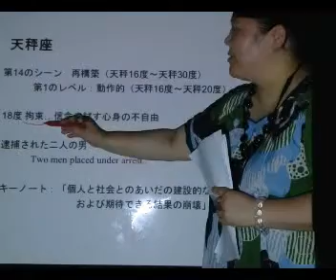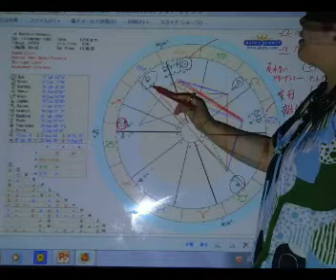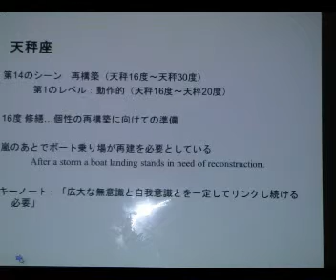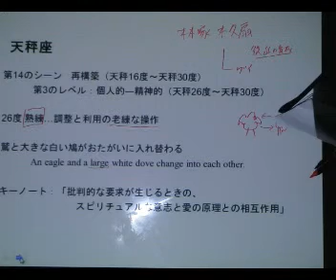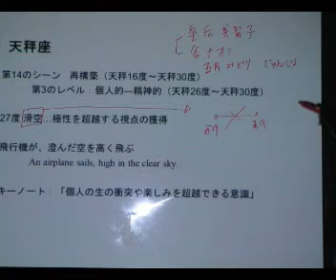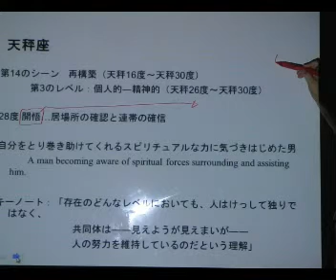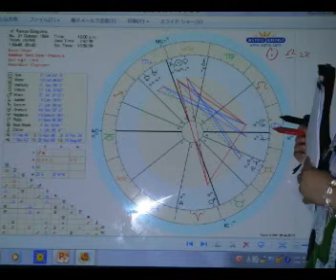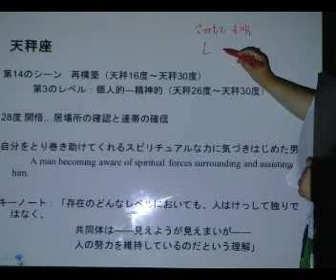天秤座18 30度 補足①